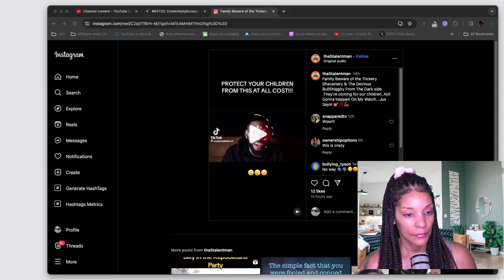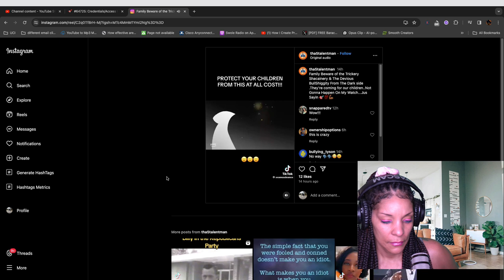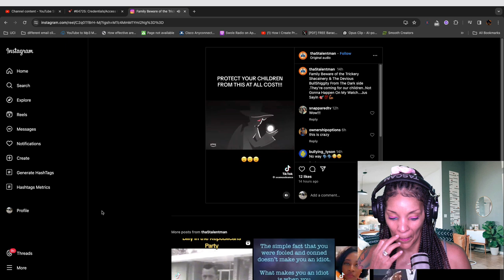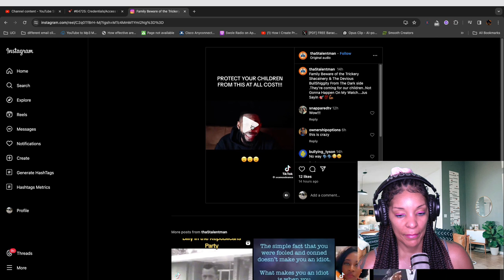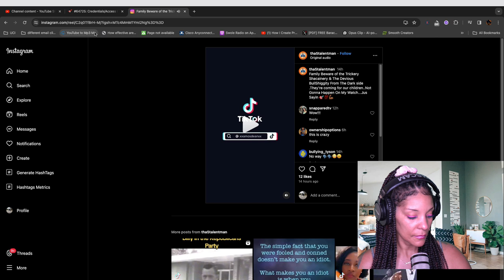WARNING to Christian Parents: Controversial New Cartoon on Amazon Prime 🚨Protect Your Kids!🚨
Guys, we have a surprise for you!! A great way to start your holiday season and rock some new gear!